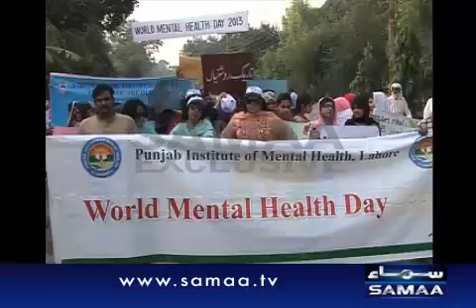World Mental Health Day celebrated in Lahore.